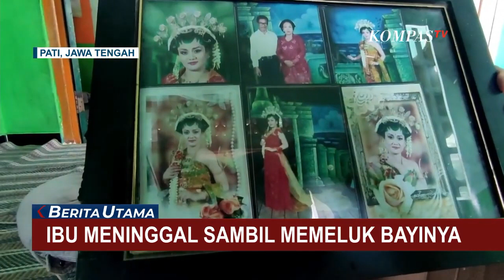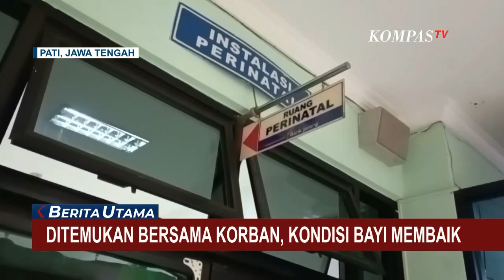Nasib Pilu Ibu di Pati Meninggal Sambil Peluk 2 Anak Balitanya usai Dianiaya Suami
PATI, KOMPAS.TV - Seorang perempuan ditemukan meninggal dunia di rumah kontrakannya di Pati, Jawa Tengah, Rabu (14/06) malam.

Saat ditemukan, kondisi korban tengah memeluk bayinya.

Sedangkan, kedua anaknya yang masih balita berada di sekitar tubuh korban.

Usai pemeriksaan, polisi menetapkan suami korban sebagai tersangka.

Dari hasil otopsi, ditemukan luka memar dan benjolan di kepala korban akibat benturan benda tumpul.

Lantaran terbakar cemburu, tersangka diduga menganiaya istrinya sebelum ditemukan tewas.

Sementara itu, kondisi bayi korban sudah mulai membaik setelah sempat mengalami dehidrasi.

Bayi berusia dua pekan tersebut masih dirawat intensif di RSUD Soewondo Pati.

Tersangka saat ini masih menjalani pemeriksaan lebih lanjut di Polresta Pati.

Sementara jenazah korban sudah dimakamkan di kampung halaman.